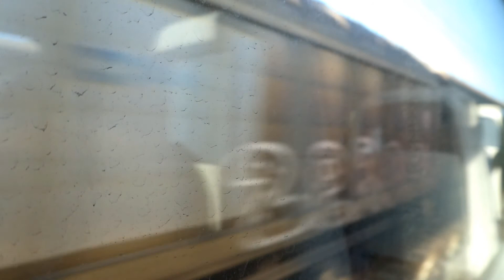Trains in Europe. Linz - České Budějovice. Линц - Ческе Будейовице, поездка на поезде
Traveling by train from Linz (Austria) to České Budějovice (Czech Republic). Crossing the AU-CZ border. Train window view.
Поездка на поезде из города Линц (Австрия) в Ческе Будейовице (Чехия). Пересечение границы между странами, вид из окна поезда.
23:50 Crossing the border / пересечение границы